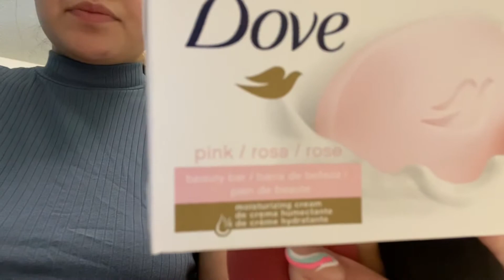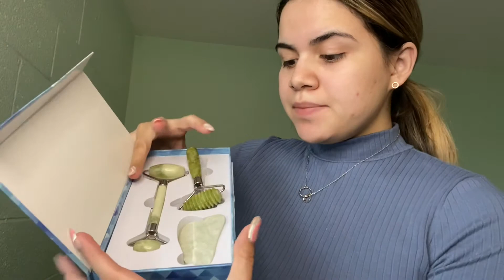VLOG 💋 | Limpie TODAS mis brochas de maquillaje ✨👩🏻 | REGALOS DE CUMPLEAÑOS 🎁 🎉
Bienvenidas a mi canal! ❤️